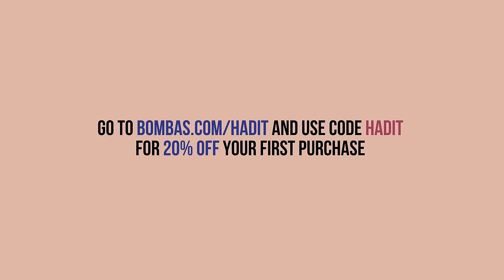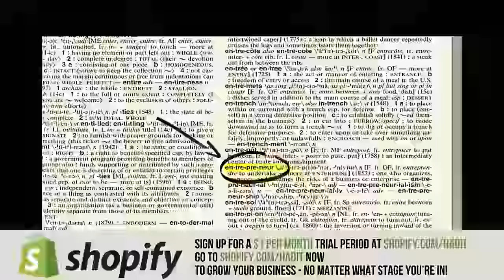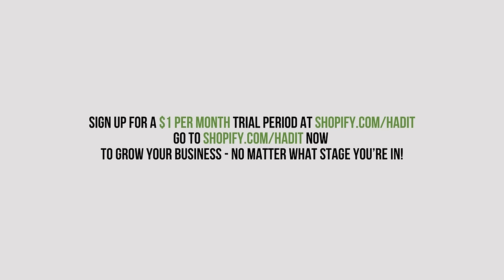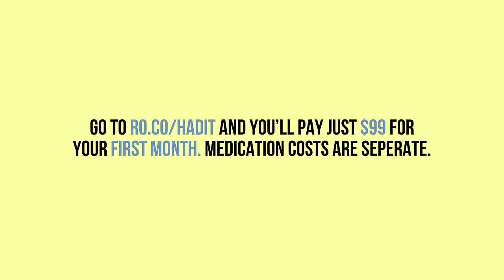Permanently Uninvited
Having a gaytriot summer with Cody Rigsby & Andrew Chappelle.

NEW TOUR DATES ANNOUNCED! For more I've Had It + tour updates, merch and more

Addyi, The Little Pink Pill: See full prescribing information and medication guide, including boxed warning for severe low blood pressure and fainting,

Homes.com: When it comes to finding a home - not just a house - we have everything you need to know, all in one place. We’ve done your home work.

Memberships start at just $99 for your first month. Medication costs are separate.

Shopify: Sign up for a one-dollar-per-month trial period now to grow your business - no matter what stage you’re in.

Special Guest: Cody Rigsby & Andrew Chapelle @tactfulpettiness

Chapters:
0:00 Intro
4:25 Entitled white women
10:44 Guest Introduction
11:17 Ad break
14:31 Cody Rigsby & Andrew Chappelle
17:08 Pumps needs to get laid
19:01 Bad texters
20:34 Wedding self-awareness
21:47 STEP TO THE SIDE
27:40 Get your damn dog
29:56 Ad break
33:30 Had It or Hit It?
36:43 Loud chewers
38:40 Fire Island
39:19 Existing in the Context
42:01 Outro